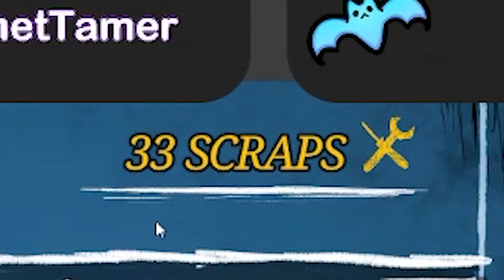This ISN'T Thomas | Choo-Choo Charles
This is just another train game... right?